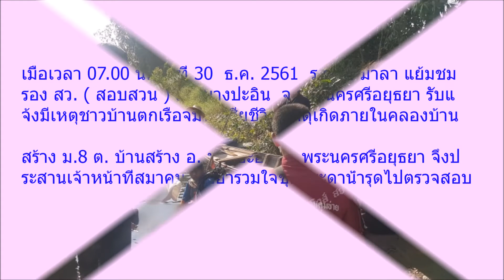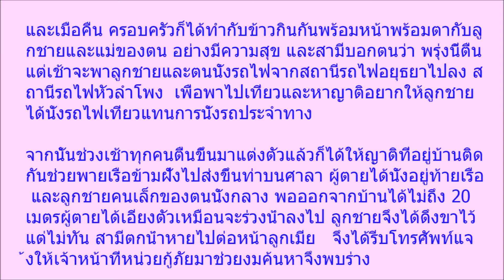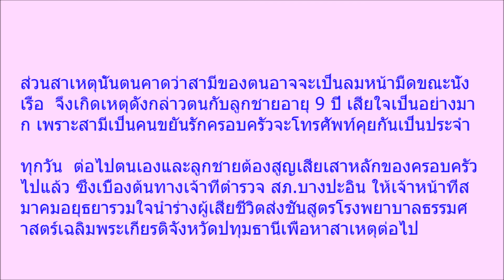หนุ่มก่อสร้างกลับบ้านมาหาครอบครัว นั่งเรือออกจากบ้านพร้อมลูกเมียจะขึ้นรถไฟไปเที่ยว สุดท้ายกลายเป็นเร